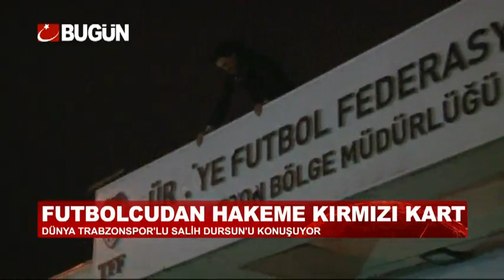FUTBOLCUDAN HAKEME KIRMIZI KART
Galatasaray-Trabzonspor maçında karşılaşmanın hakemi Deniz Ateş Bitnel'e kırmızı kart gösteren Salih Dursun, yaptığı hareket ile Türkiye'de ve dünyada geniş yankı uyandırdı.